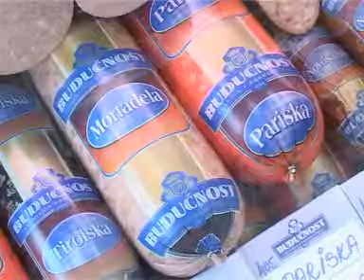Buducnost prerada mesa